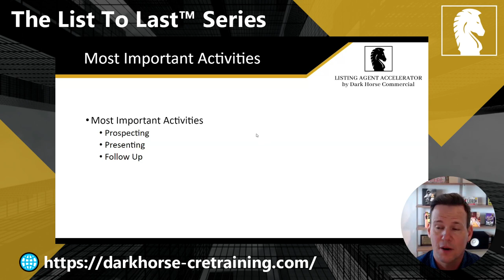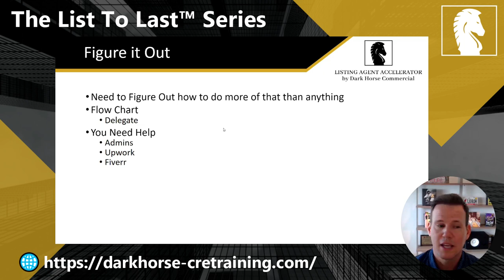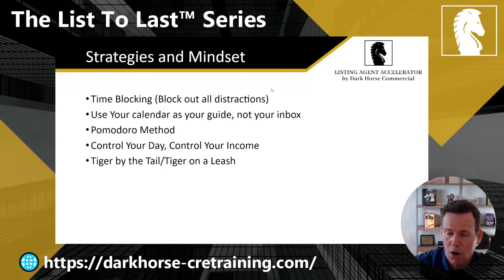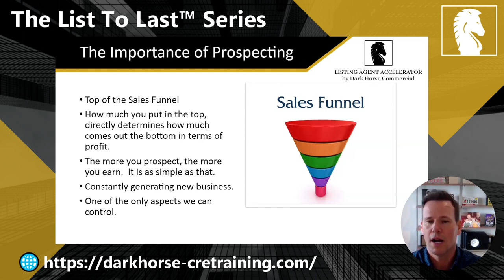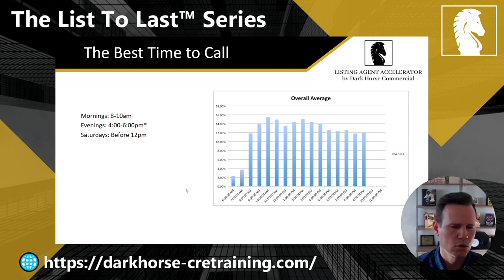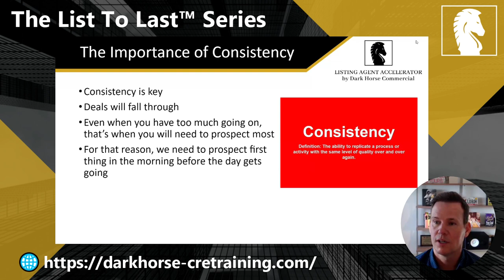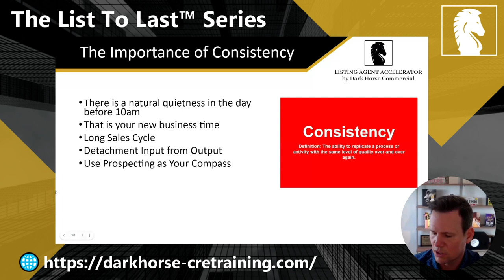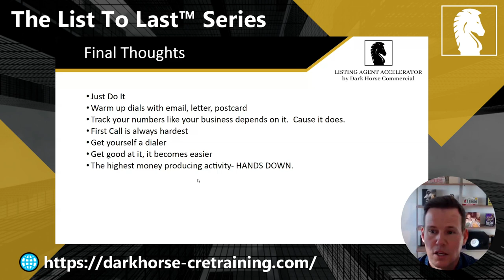Daily Actions you need to do to Secure Your Financial Future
Today we'll chat about what's been holding us back and how we can leap over those hurdles together. It's about transforming your everyday actions into a roadmap to the financial success you've always dreamed of.

Commercial Real Estate Agents, If you want to know more about how we can support you? Book a Strategy Session With Our Team Today!